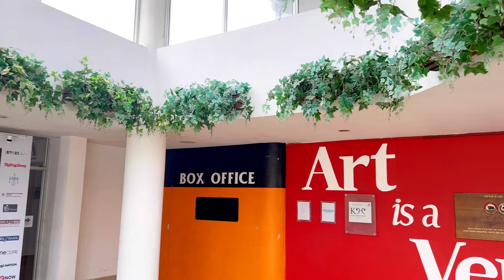𝐖𝐨𝐫𝐤 𝐚𝐧𝐝 𝐚𝐧 𝐢𝐦𝐩𝐫𝐨𝐦𝐩𝐭𝐮 𝐯𝐥𝐨𝐠 𝐄𝐧𝐫𝐨𝐮𝐭𝐞 𝐊𝐨𝐡𝐢𝐦𝐚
Music credit Music: Mornings
Musician: Jeff Kaale